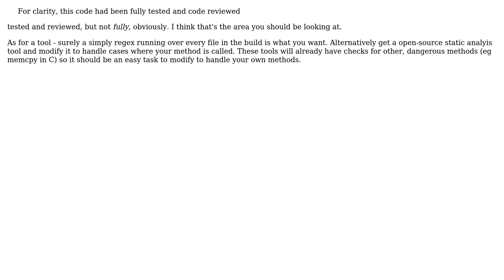Software Engineering: Where to audit a codebase for dangerous code use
With thanks & praise to God, and with thanks to the many people who have made this project possible! You are responsible for your own actions.